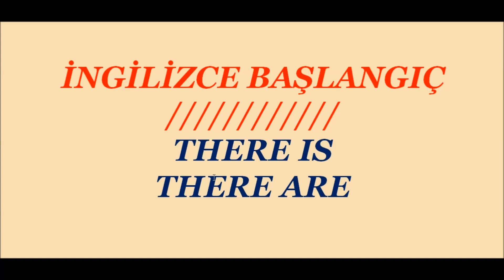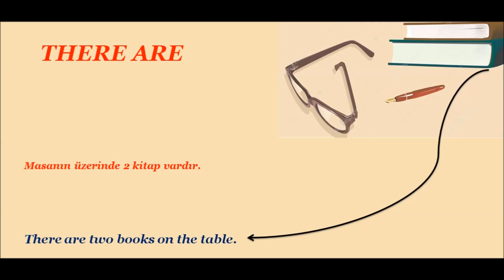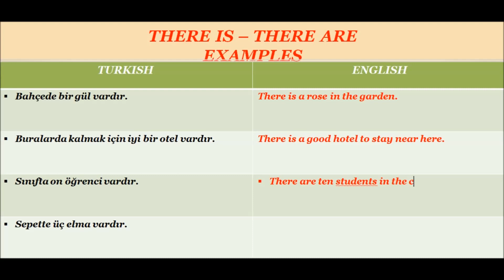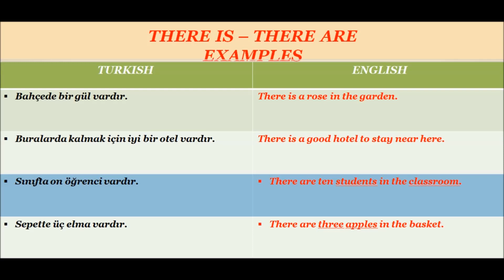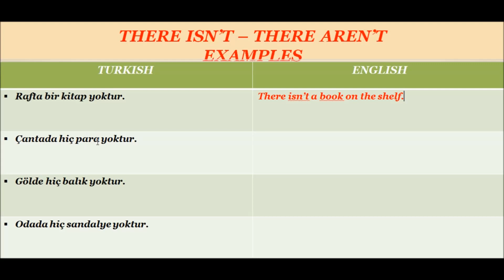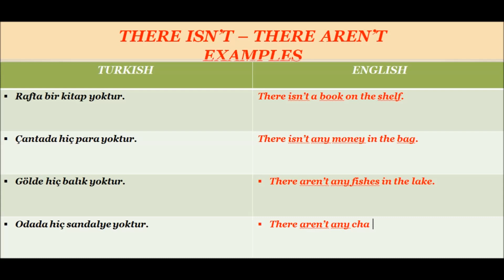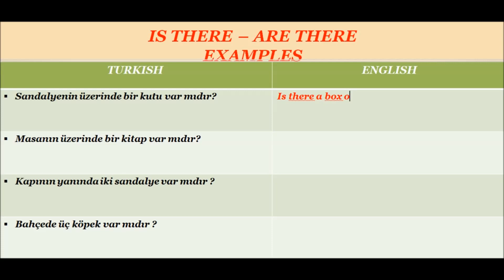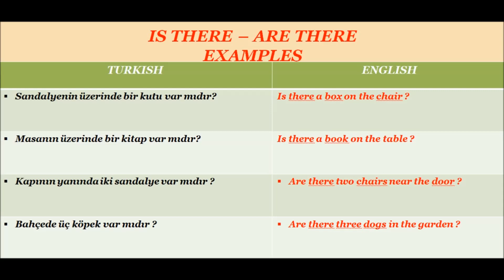İNGİLİZCE BAŞLANGIÇ SEVİYESİ (3) -THERE IS/THERE ARE-